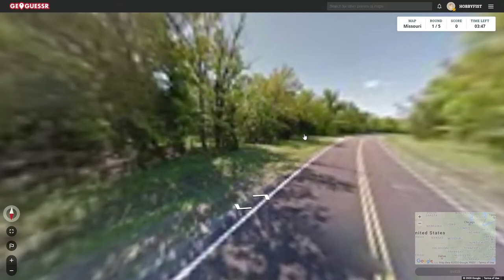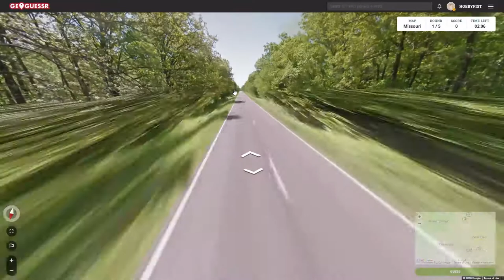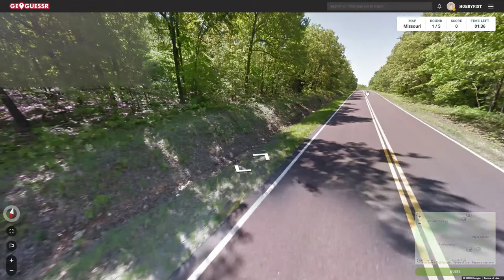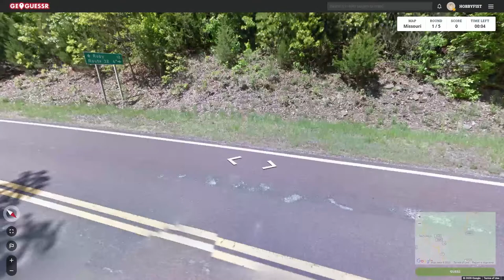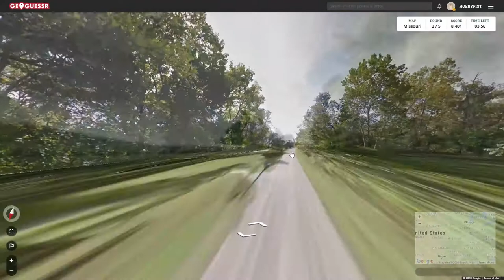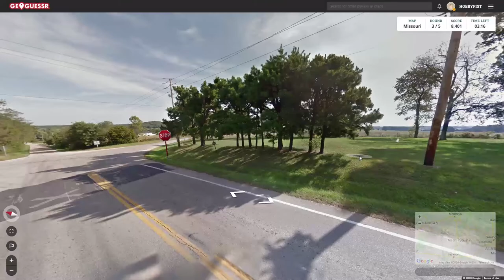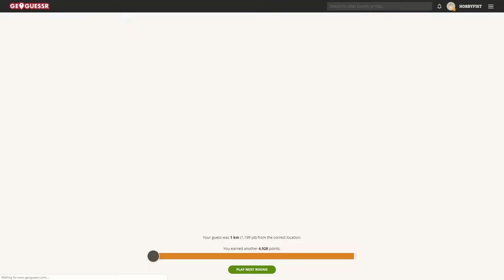Hobbyfist Geoguessr - [Part 330] Misso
Ruh.